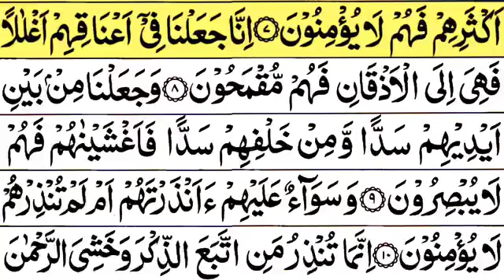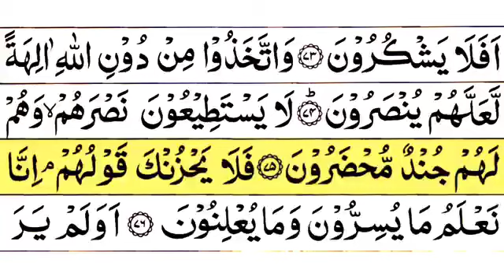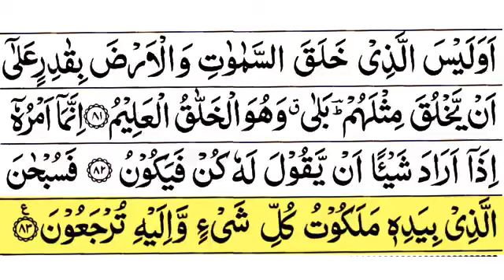Beautiful Quran Recitation - Surah Yaseen Tilawat